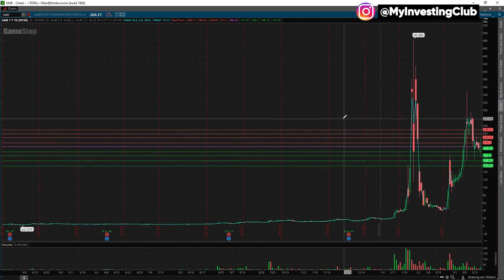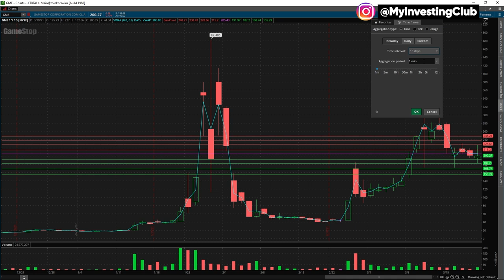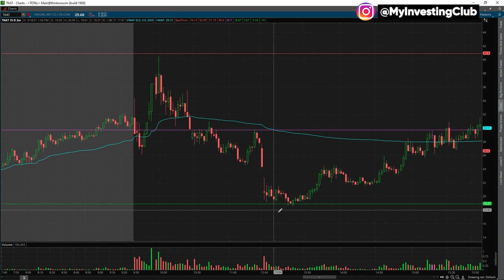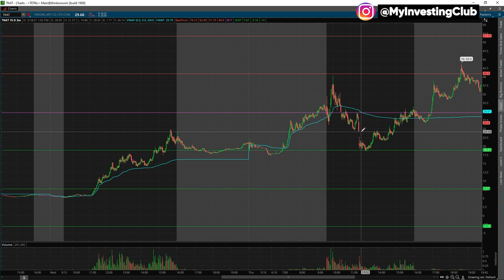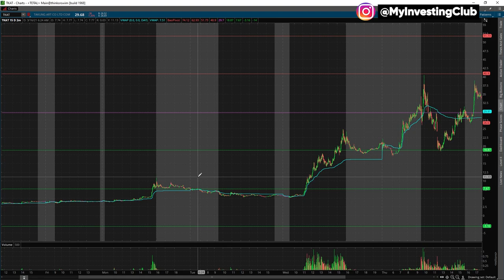How To Trade NFT Stocks | $TKAT $OCG $SPCB Trade Recap | Consistency & Sizing Explained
In this video, I'll explain to you how to trade NFT stocks! We'll also go over the $SPCB trade recap, and explain the importance of consistency and sizing.